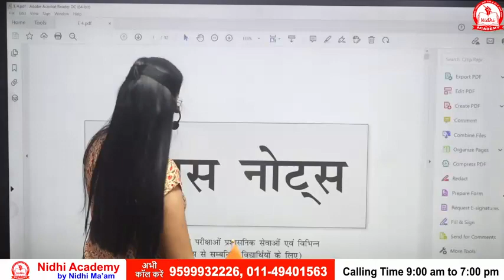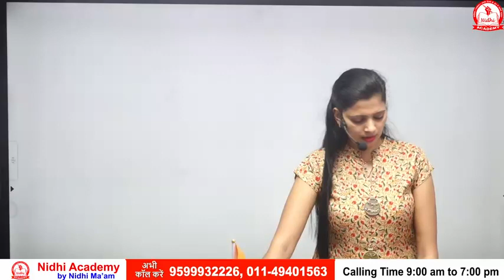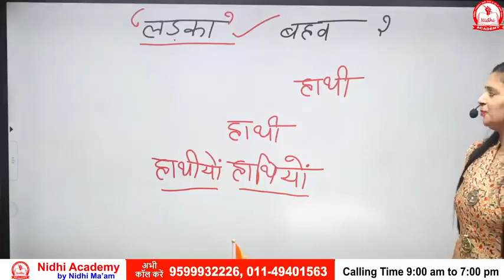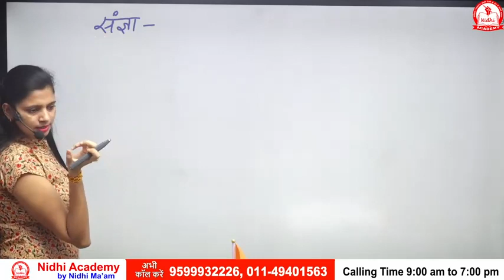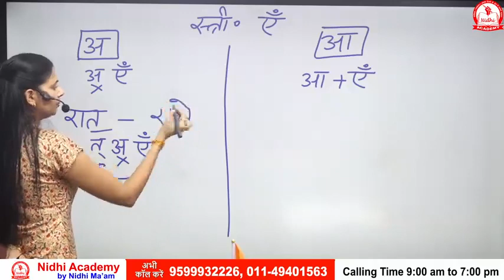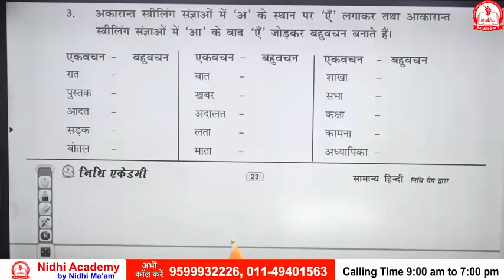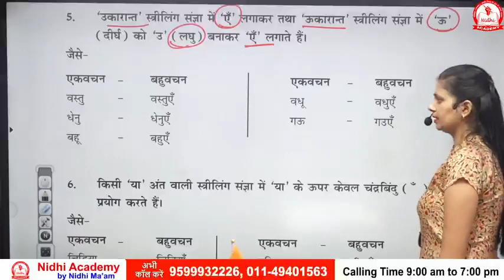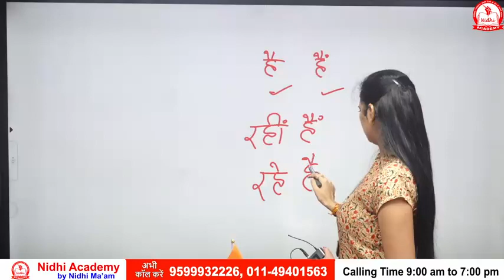Class - 29. वचन - 1 UP POLICE UP SI ALL EXAM HINDI || HINDI BY NIDHI MAAM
best hindi vyakaran book for competitive exams
best hindi vyakaran channel
best hindi vyakaran teacher
best samanya hindi book
UPSI Hindi
UPSSSC Hindi
UP Lekhpal Hindi
UPPSC Hindi
UP RO/ARO Hindi
UPSC Hindi
MPSI Hindi
MPPSC Hindi
Rajasthan SI Hindi
REET Hindi
UP Police
UP TET Hindi
NET/JRF Hindi #2023 #2024